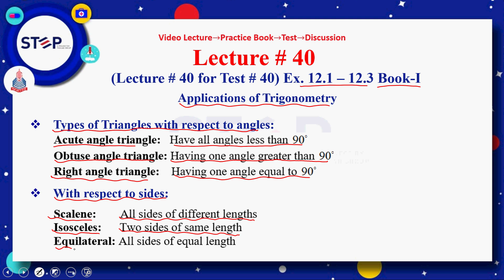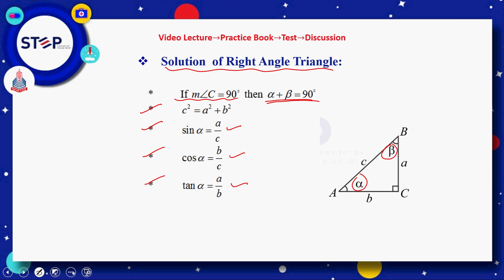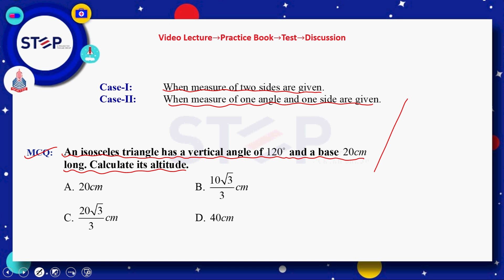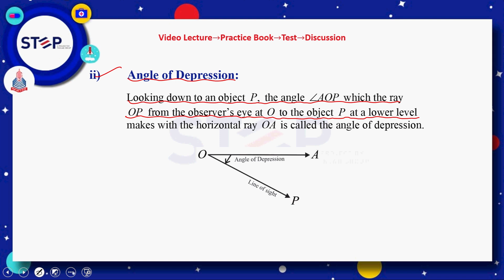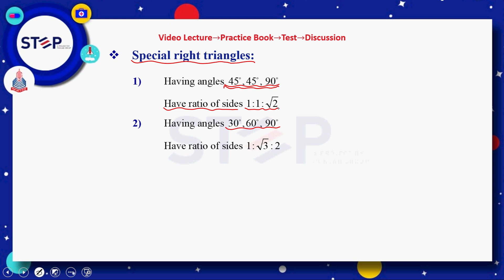Step - Mathematics - Ex-12.1 -Test 12.1 - 12.2 Book-I - Lecture 40